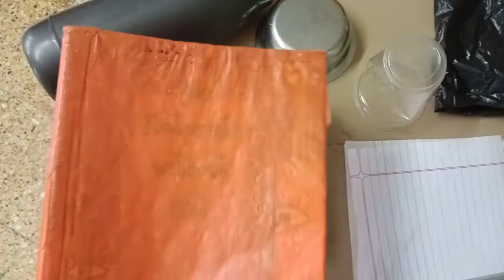જુ કેજી.(પ્રયોગ ) (હલકું / ભારે )